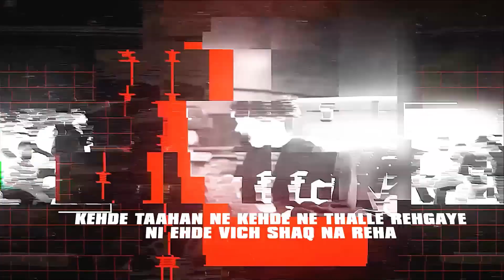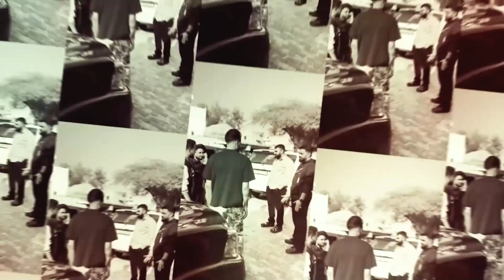Sada Ohna Bina Vi Aa Sarda || Shooter Khalon || Sade Bina Ona Da Kakh Na Reha || 2023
Singer/Lyrics/Composer - Shooter Kahlon
Music/Shevv
Visuals-Jd Creations￼